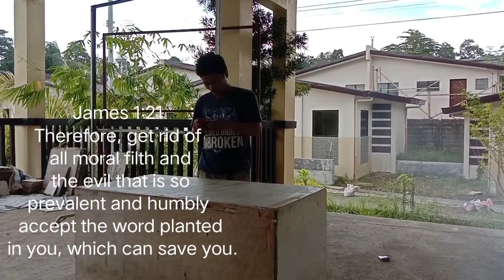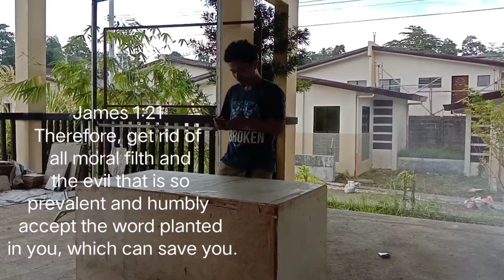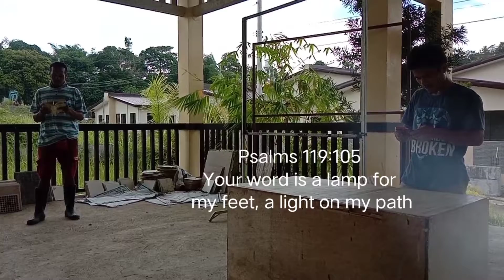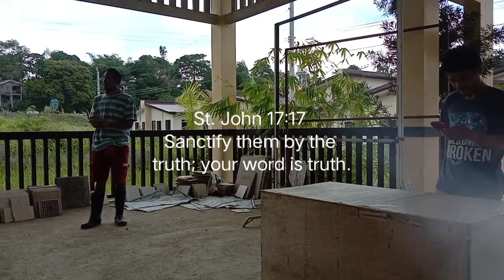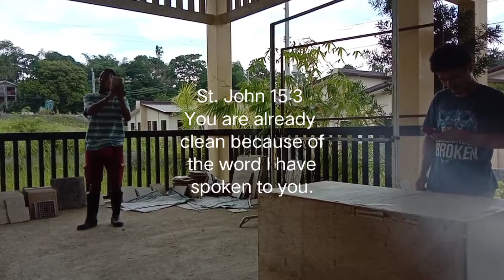Blog 510 I BREAK TIME BIBLE STUDY I APRIL 3, 2022